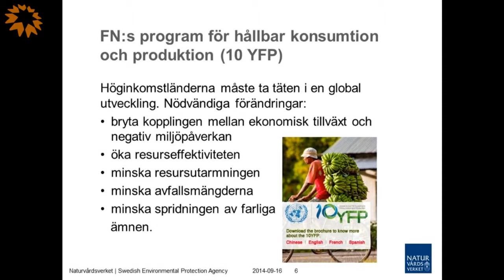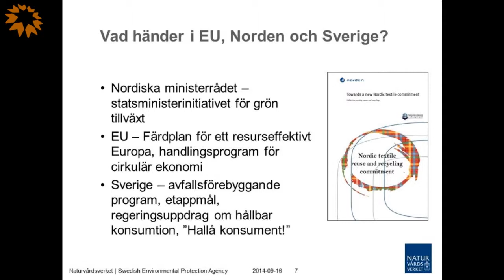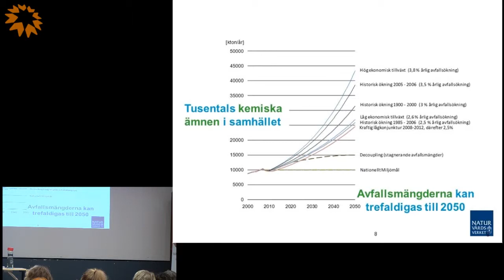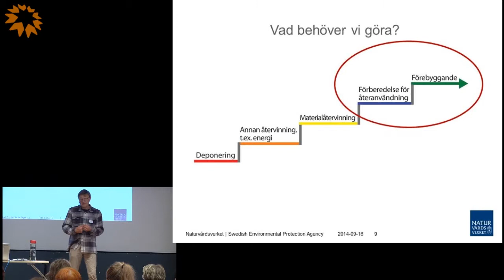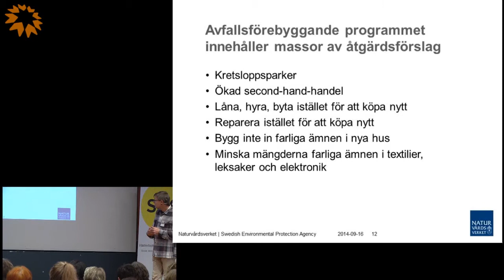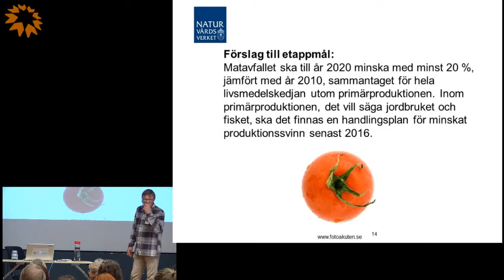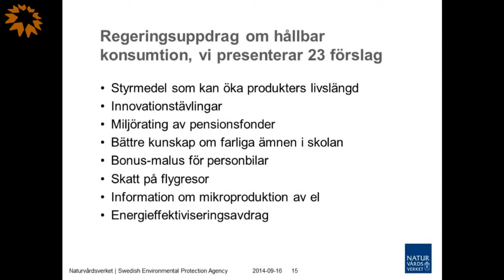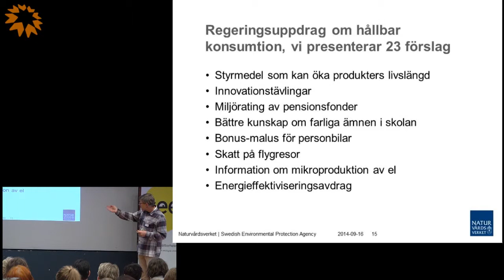Hans Wråde, Naturvårdsverket - del 2